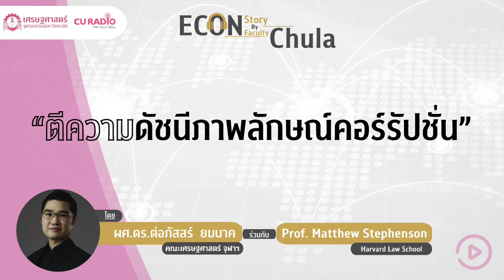ตีความดัชนีภาพลักษณ์คอร์รัปชั่น